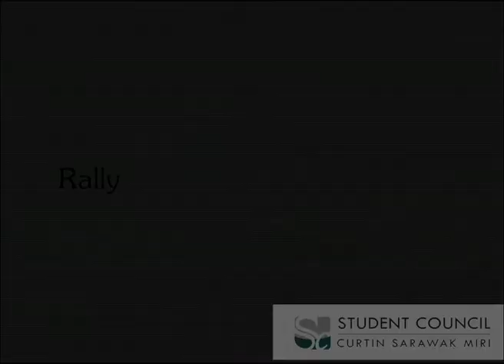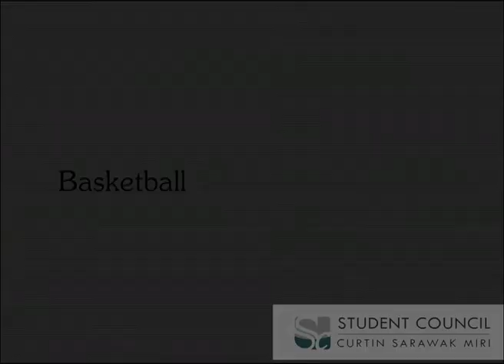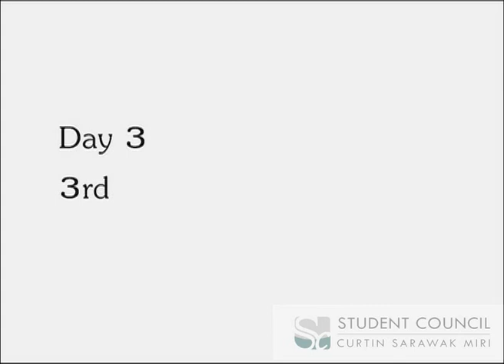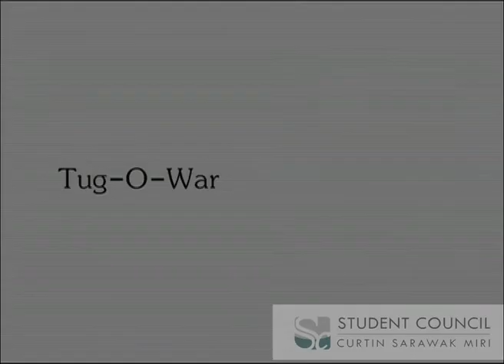Curtin Sports Carnival 2008 Part II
Copyright of Student Council Curtin Sarawak.

Video credited to Karen Kuek.